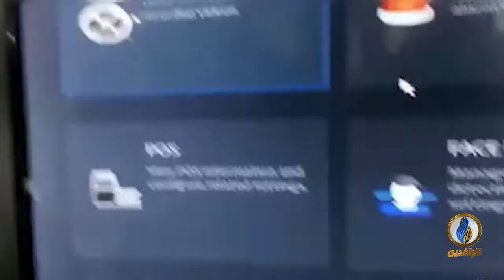متداول | كاميرا مراقبة توثق لحظة مداهمة ميليشيا مسلحة لعلوة بيع الخضار في ذي قار